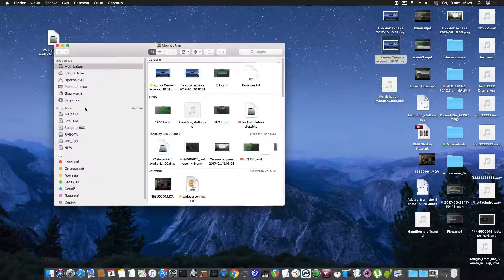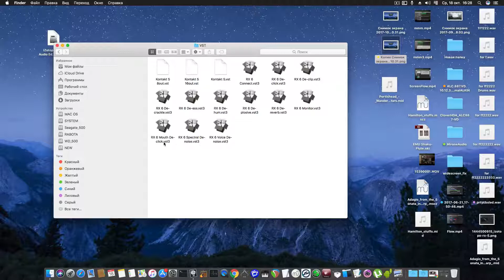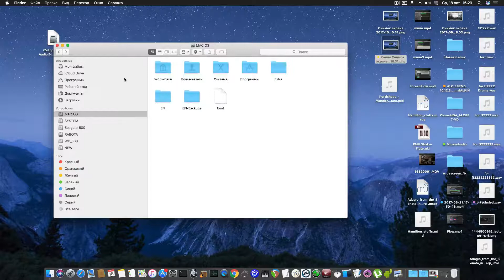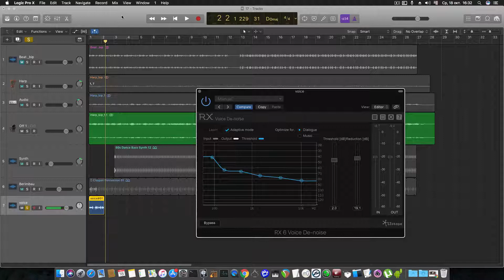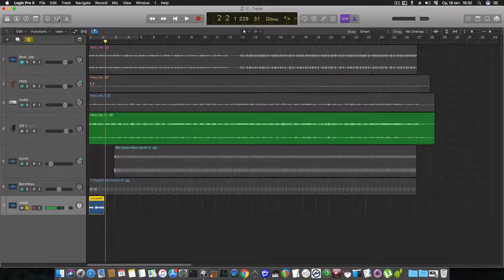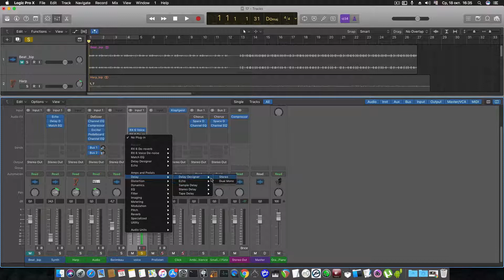How instaling iZotope RX 6 Audio Editor Advanced v6 00 on MAC OS Logic PRO X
iZotope - RX 6 Audio Editor Advanced 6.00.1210 STANDALONE, VST, VST3, RTAS, AAX